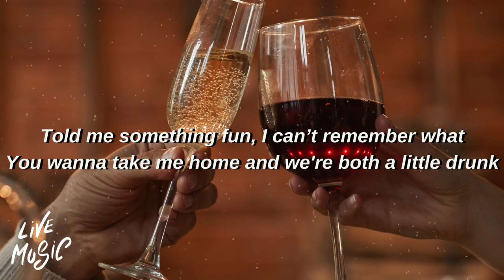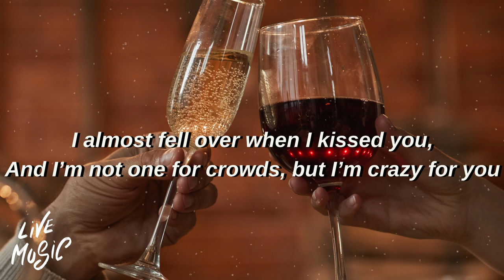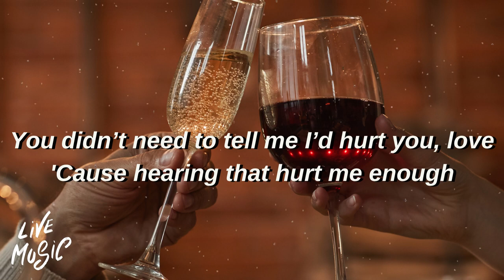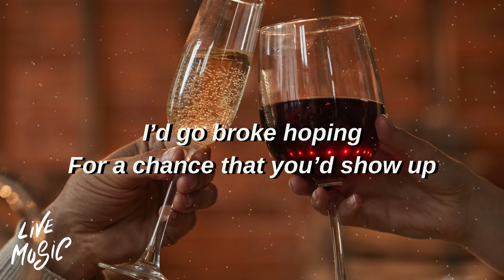A thousand parties - Emlyn (Lyrics)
- Image: Unknown